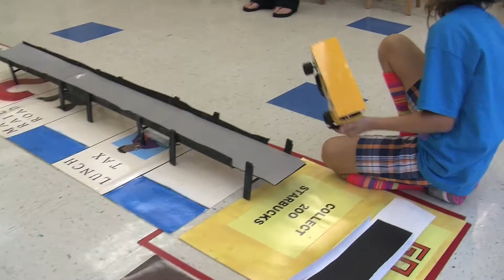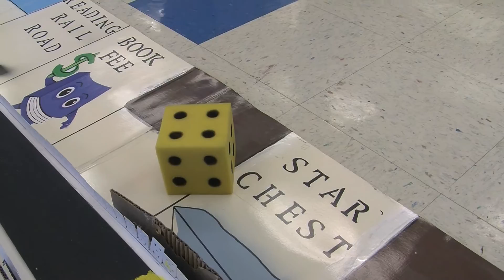Education Spotlight-Brentwood Elementary School-Odyssey of the Mind